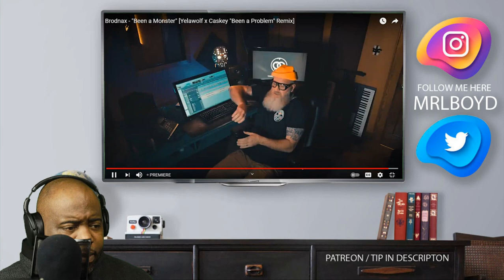Brodnax - "Been a Monster" [Yelawolf x Caskey "Been a Problem" Remix] Reaction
17 reasons adam calhoun,
2 lit mafia adam calhoun,
6 foot deep adam calhoun,
hakai 7 adam calhoun,
adam calhoun 99 problems